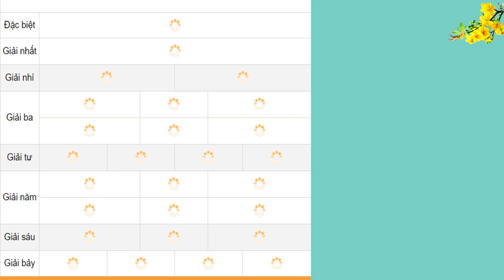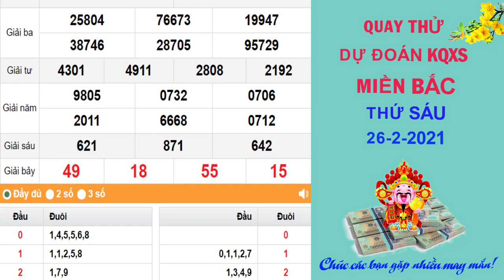Quay thử dự đoán kết quả xổ số MIỀN BẮC hôm nay ngày 26/2/2021, đài Hải Phòng